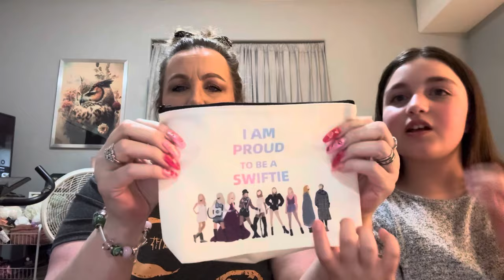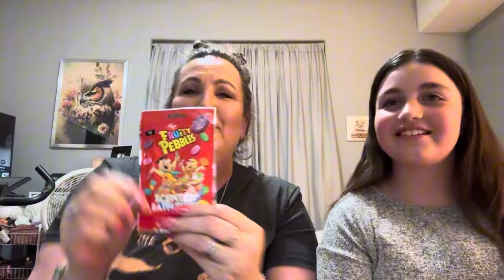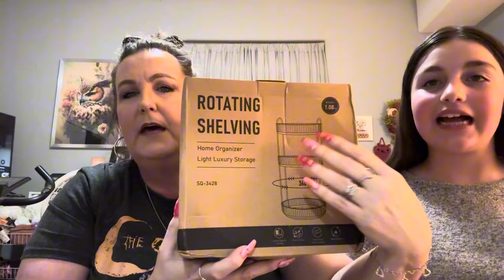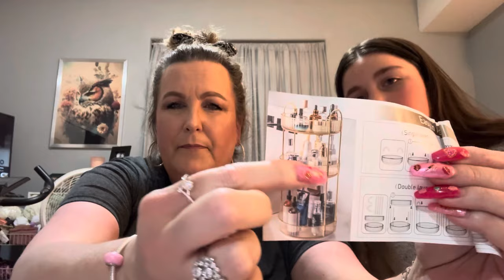Big Temu Haul w/special guest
3rd video large Temu haul with special guest

My order- sorry link is not clickable yet.  I’m waiting on approval from YouTube.